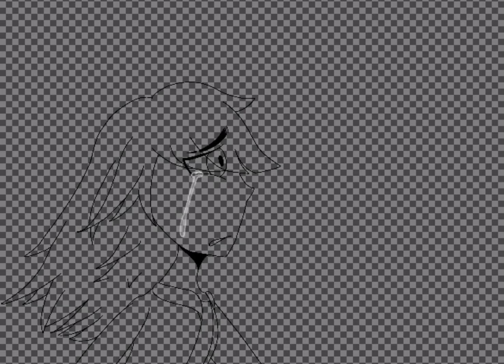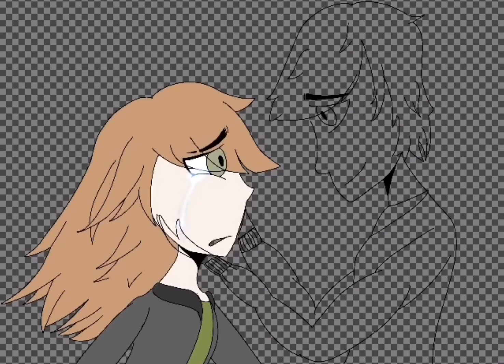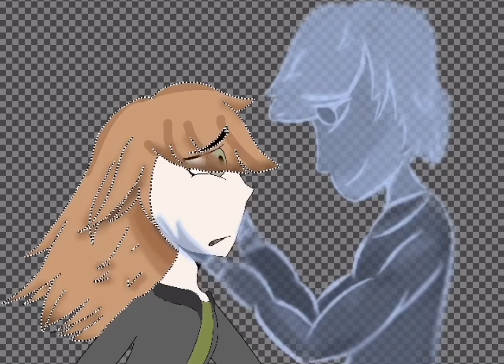OC SpeedPaint: King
I did not make the background. It was provided by IbisPaint